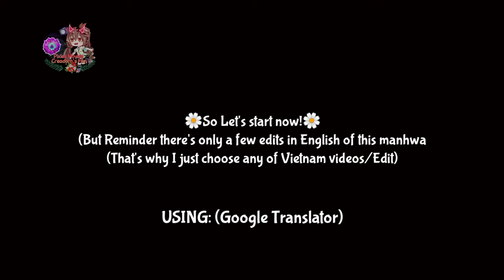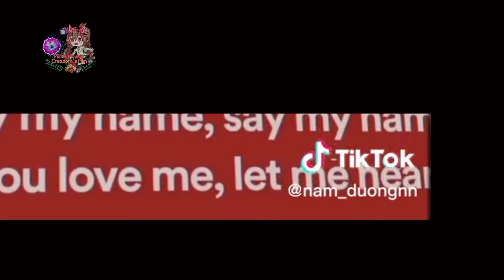🌼I Don't Want To Be a Magpie Bridge React to ???🌼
Alt Name:
 I Don’t Want to Be an Ojakgyo
🇨🇳我不想当鹊桥
🇰🇷오작교는 싫습니다
🇻🇳TÔI KHÔNG MUỐN LÀM NGƯỜI MAI MỐI
🇷🇺Не хочу быть Очжаккё
🇧🇷No quiero ser Ojakgyo

Using: Google Translator